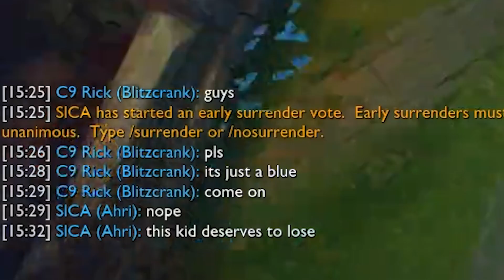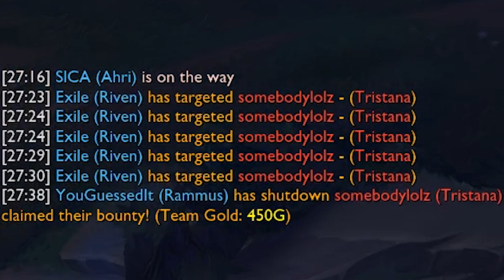BLUE BUFF IS MINE! | BABYRAGE AHRI RAGE QUIT OP - Trick2G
● COME AND JOIN MY TWITCH SERVER!!